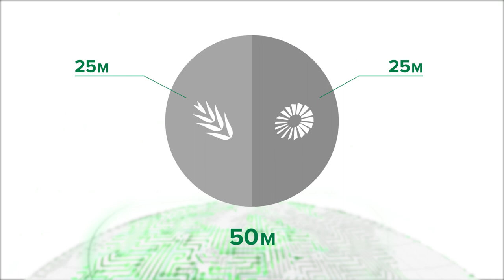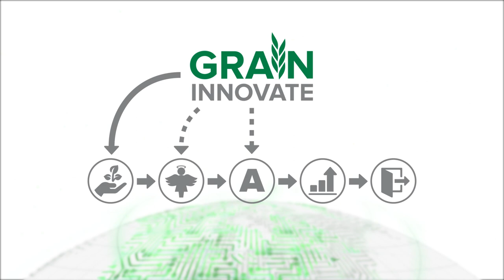GRDC Launches AgTech Venture Capital Fund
GrainInnovate is a A$50million venture capital fund to attract the world's best agri technology startups to focus on developing technology to make Australian grain growers more profitable.